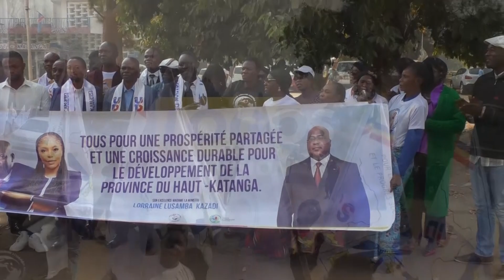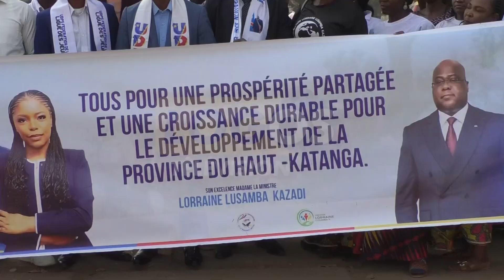MINISTRE DE COMMERCE,TOURISME ET TRANSPORT